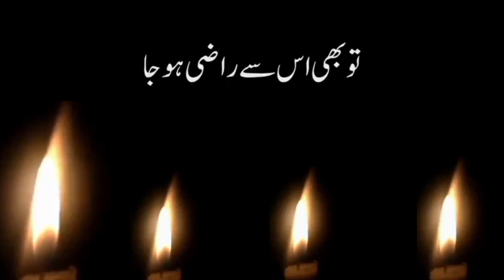Hazor PBUH Masjid may Namaz Parhany aay | Buchay ka payar | Hazor PBUH Muskuray | Islamic video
In This Video:
This is official YouTube channel of Aman vlogs 2.0. Aman is voice over artist from Pakistan and uploads Islamic videos of real events, existing mysterious and bizarre events for viewers.
Assalam o alikum is video main Hazor PBUH Masjid may Namaz Parhany aay | Buchay ka payar | Hazor PBUH Muskuray | Islamic video  k bary may bataya gaya hy thanks
Aman vlogs 2.0 Doing Exclusive | Relevant | Gripping reminders, to help you live your life purposefully and happily

Hazor PBUH Masjid may Namaz Parhany aay
Buchay ka payar
Hazor PBUH Muskuray
 Islamic video
AJ Official
Islamic Central
DEEN ISLAM 92
Islamic Status Center
Sufyan Noori
Al-Abrar Production
Duniya Fani
Heera Gold
Adnan Saleem
Nasheed Club
Naat Production
Naat e Sarkeer Online
Religious Sound Official
Islam 360
Shaan E Madina Studio
Al Faisal Production
Hafiz M Adeel

islamic Hazor PBUH Masjid may Namaz Parhany aay
Buchay ka payar
Hazor PBUH Muskuray
Islamic video
AJ Official
Islamic Central
DEEN ISLAM 92
Islamic Status Center
Sufyan Noori
Al-Abrar Production
Duniya Fani
Heera Gold
Adnan Saleem
Nasheed Club
Naat Production
Religious Sound Official
Islam 360
Al Faisal Production
Hafiz M Adeel